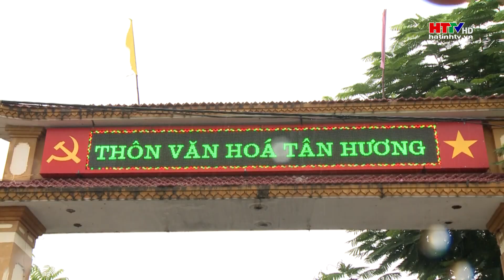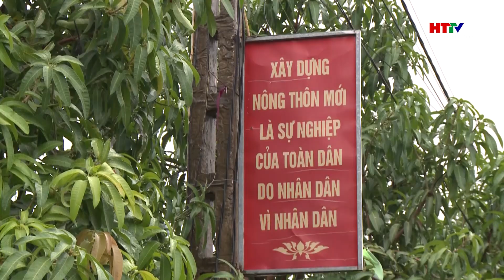Về Tân Hương - Ngắm màu xanh của đào || Đến với những làng quê kiểu mẫu